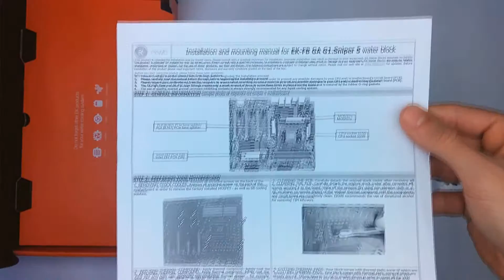EK-FB GA G1.Sniper 5 - Acetal+Nickel Motherboard Block Unboxing and Mounting Tutorial - IMCustoms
Unboxing and Mounting tutorial of EK-FB GA G1.Sniper 5 - Acetal+Nickel by Igor from IMCustoms.

Audio Copyright:
Macklemore & Ryan Lewis - Can't Hold Us (Mikael Wills Bootleg)